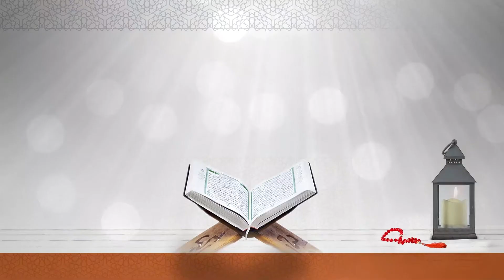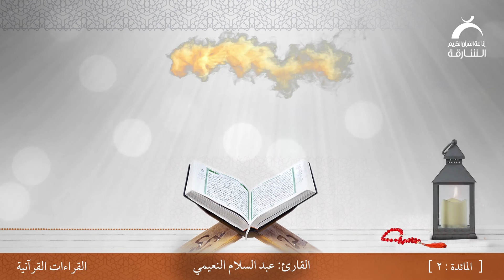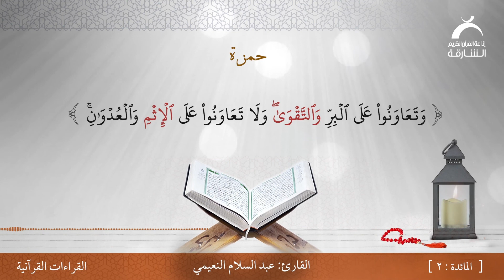القراءات القرآنية | القارئ: عبدالسلام النعيمي | سورة:المائدة :آية: 2